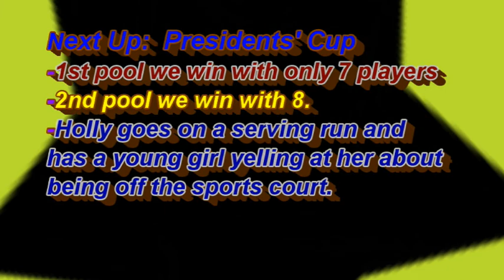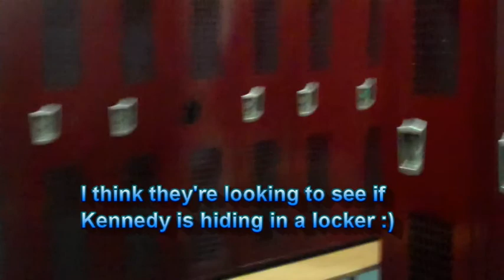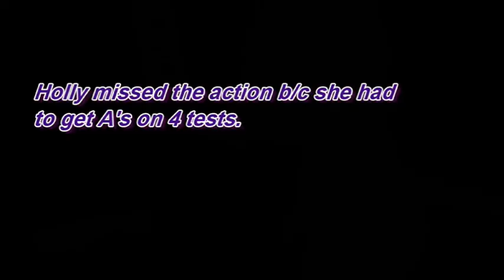2018 NorthShore Volleyball Season Pictures & Videos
2018 NorthShore Volleyball 17 American - Memories